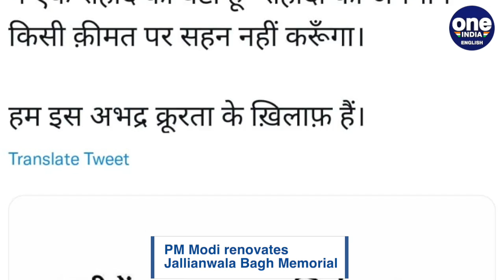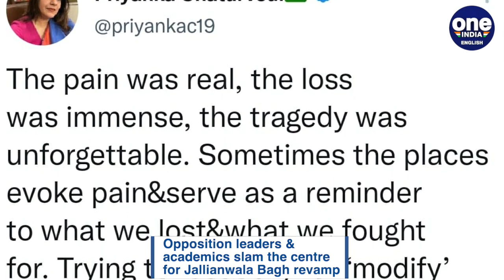Centre draws flak for Jallianwala Bagh renovation; Rahul Gandhi joins growing outrage |Oneindia News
An increasing outrage has been developing since the past few days over the renovation of the Jallianwala Bagh in Punjab. Today, Congress MP Rahul Gandhi joined the clamour against the move.